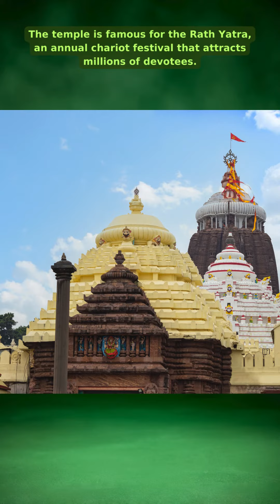Jagannath Puri Temple (Interesting Facts) Short Video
Interesting Facts
Architecture form the past
History of Architecture
Kalinga Architecture